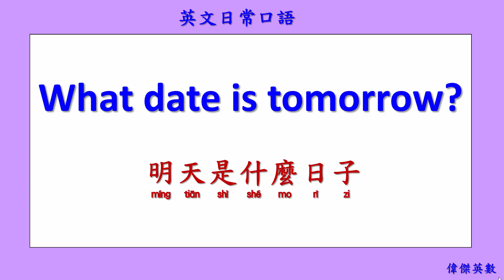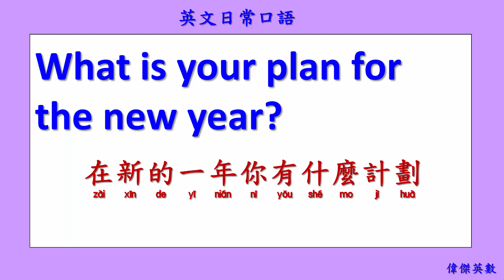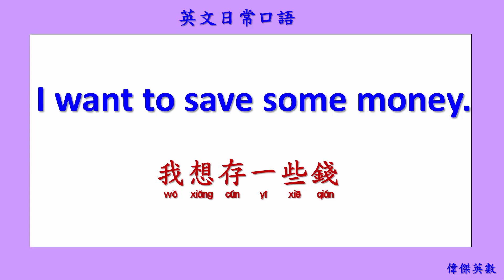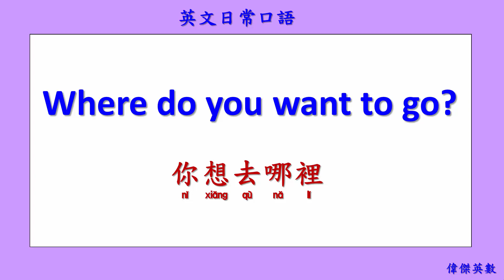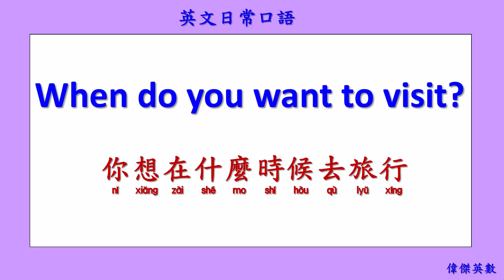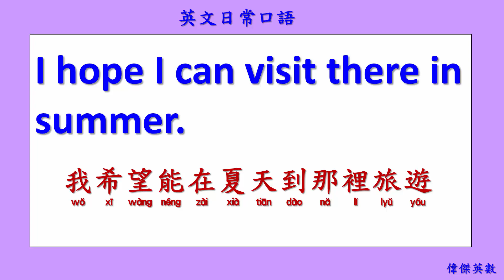英文日常口語 82 (English Daily Conversation with Chinese 82.)